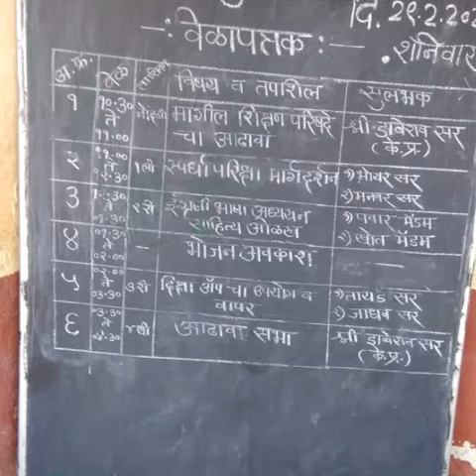शिक्षण परिषद सन २०१९-२०चा अविस्मरणीय क्षण जिल्हा परिषद प्राथमिक मराठी शाळा दगडपारवा केंद्र पुनोती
आम्हीं नवे आमच्या गोष्टी नव्या
आम्हाला आवडल्या तुम्हाला सांगितल्या
     मीना ची दुनिया
मार्गदर्शक आदरणीय श्री डा बे रा व सर
मुख्याध्यापक श्री विठ्ठल गावंडे सर
सहकार्य श्री सचिन भोयर सर तिवसा
श्री देवेंद्र भाकरे सर
व सर्व शिक्षक वृंद  दगड पारवा